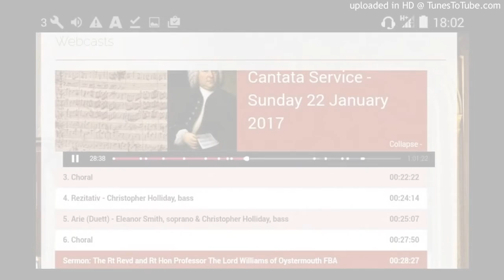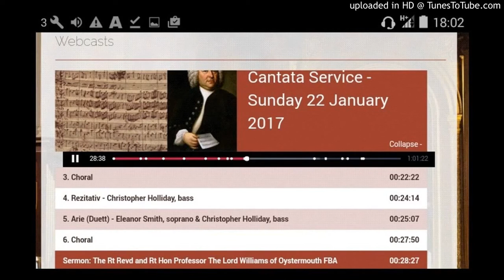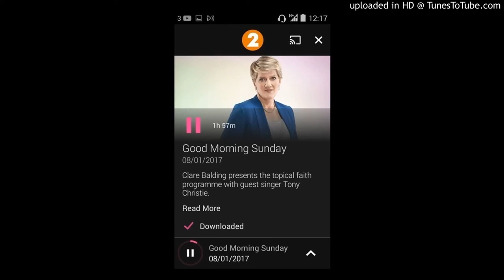To soften that unpalatable fact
Rowan Williams' sermon, 22 January 2017

Good morning Sunday - Rowan Williams, interview and reflection (38 minutes - 50 minutes into the programme).